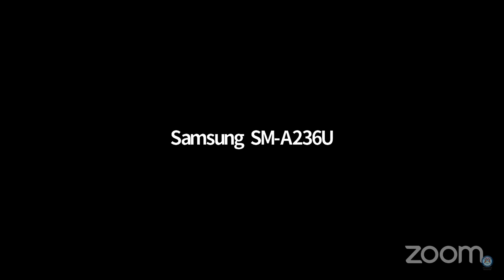Judge Reaches Breaking Point with Unruly Defendant!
Every defendant is innocent until proven guilty. These videos are  designed to  provide a glimpse into US justice system. CourtCamTV's goal is to educate and entertain people.

This isn't official court record. Check official courts' transcripts and channels to learn more.

Women in Court

Men in Court

Family Court